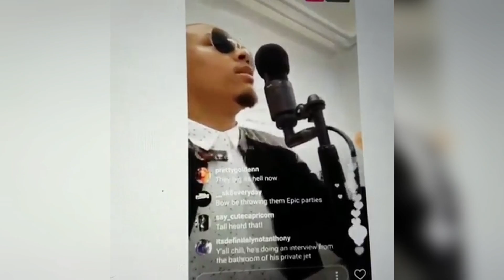Bow Wow "Takes Credit For Making Chris Brown & Ciara Famous"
Bow Wow is victim of being clowned heavily these days, after he got caught fake flexing for instagram with a private jet. Now he is taking credit for making Chris Brown & Ciara famous.